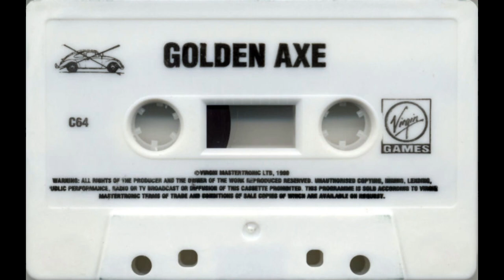The Battle (Golden Axe, C64) HQ Classic Game Music Soundtrack